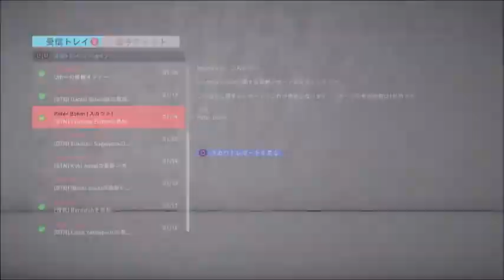#２ FIFA20 内田ジャパンが行く ブンデス優勝とCL優勝目指す動画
キャリアモード　日本人縛り

ブレーメン大迫勇也を獲得するも
まさかのシャルケスコアだったｗ

伊東純也を獲得しようとしたら
アストンヴィラ移籍してました(;'∀')

他、獲得した選手
関川郁万　鹿島アントラーズ
大迫 敬介　サンフレッチェ広島
長澤和輝　浦和レッズ
深井 一希　コンサドーレ札幌

bgm
Xad - Birds

サッカー日本代表テーマ曲♪A Question of Honour    Sarah Brightman